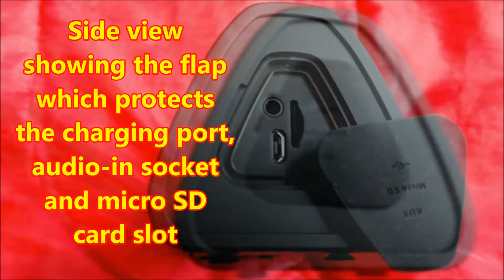MIFA Portable 10 Watt Bluetooth Speaker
A small Bluetooth speaker from MIFA to review which comes in a cardboard box along with :-

1 x Detachable Strap
1 x Micro USB Charging Cable
1 x 3.5 mm Audio Cable
1 x User Manual

The Bluetooth speaker was triangular in shape and measures 6.0 inches x 2.6 inches x 2.5 inches and weighs 12 ounces making this very portable. The information with the speaker states that this is IPX5 water resistant and IPX4 dust proof so this is a speaker that can be used outdoors as well as indoors.

Specifications

Speaker system: Dual-channel + Bass
Loudspeaker: 2 x 1.5 Inches Speaker Units
Output: 2 x 5 W
Frequency Response: 50Hz--20KHz
Battery: Built-in 2200mAh Li-ion Battery
Input: 5V / 1A
Battery Charge Time: 3 hours giving up to 16 hours of playtime on the Mid/Low Volume Mode.

The Bluetooth speaker feels solidly built and has a rubberised finish on the body and a metal speaker grills that suggests that it's well protected from the knocks and scrapes of outdoor use. The multi-function control buttons are on top of the speaker and on the side under a triangular rubber flap is a micro USB charging port, a micro SD card slot and a 3.5mm audio input socket. The speaker paired with my phone without any problem and played my music, I also put a micro SD card in the slot and it played my MP3 tracks then I used the audio cable to connect an old MP3 player and played music from it through the speaker.  Of course this, like other Bluetooth speakers, also has a built in microphone so you use it for hands free phone calls when paired with phone

The audio quality from this Bluetooth speaker is very good considering the small size of the dual speakers, the high to mid tones are quite clear and the bass is very well balanced so it doesn't over power the higher tone but not to low as to make it sound tinny. Over all this is a very good small speaker, well made with a good quality sound output which is equally at home on a coffee table
in the living room as on a towel laid out on a beach thanks to the weatherproof design. Of course this, like other Bluetooth speakers, also has a built in microphone so you use it for hands free phone calls when paired with phone

602900&sr=1-2&keywords=portable+bluetooth+speaker